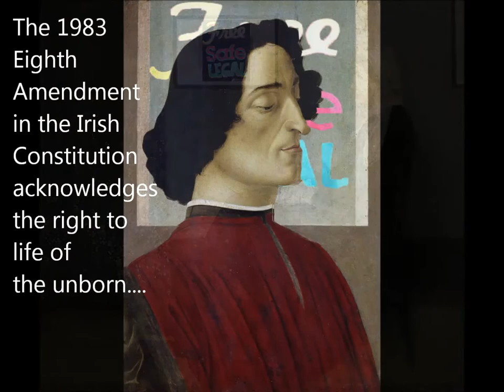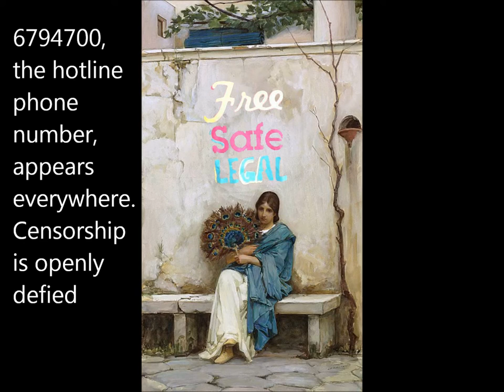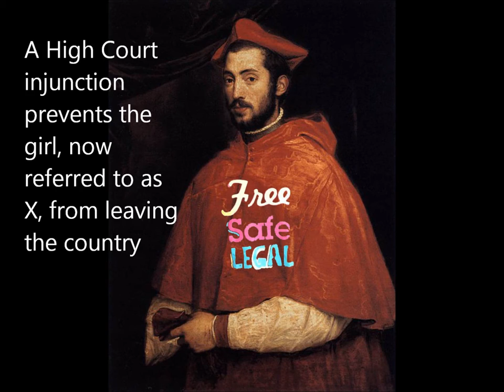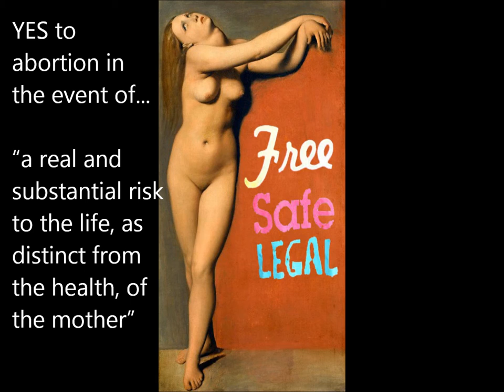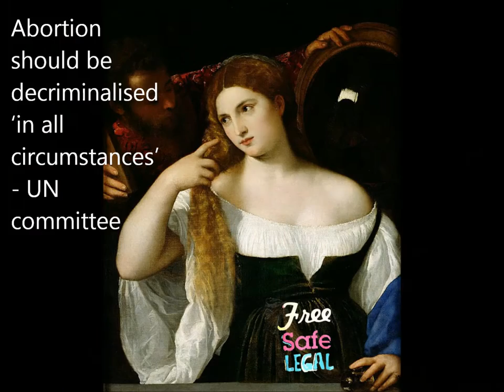6794700 - Repeal the 8th Amendment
A reprieve of Zrazy's Abortion Information Telephone Number dance track from '92.
The struggle continues in Ireland for women to decide if they want to carry a pregnancy or not -  and if not , to get a free , safe and legal abortion in their home country  - Ireland.